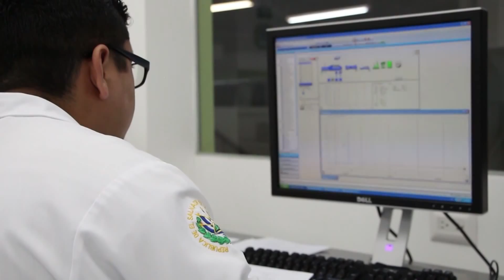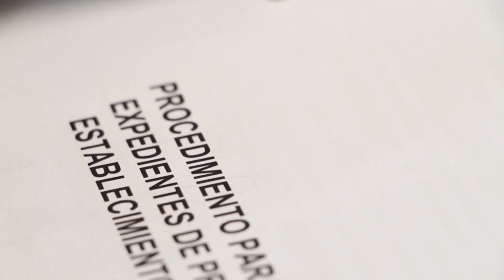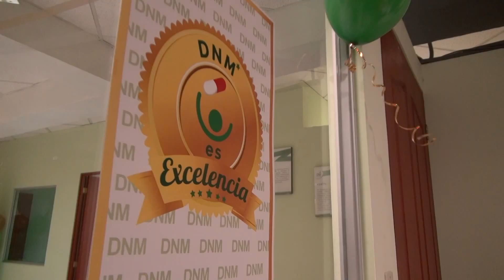Medicina para Todos: Agencias Reguladoras Nacionales de Referencia